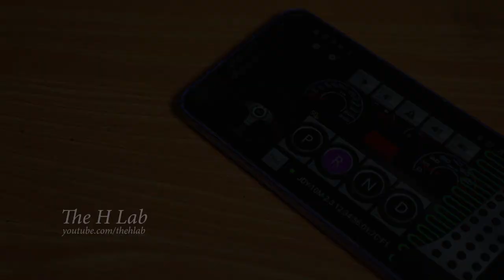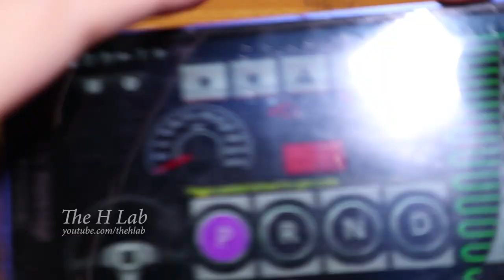Top 5 The H Lab projects in 2021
This video is a collection of top 5 projects in 2021 from The H Lab.